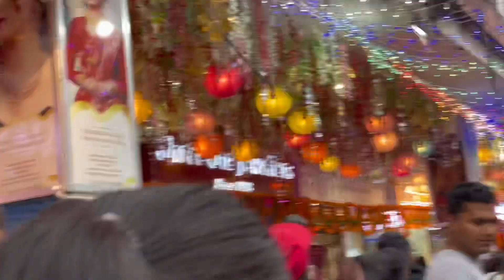तिहारको रौनक काठमाडौंको विशाल बजार मा// Dipaawali decorations in bishal bazaar ktm